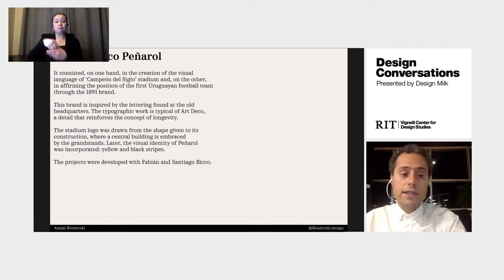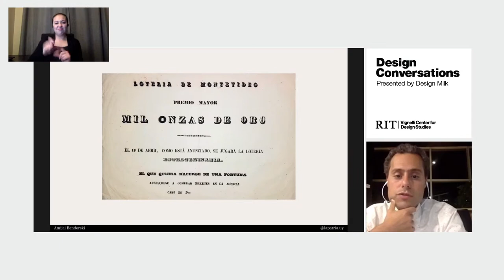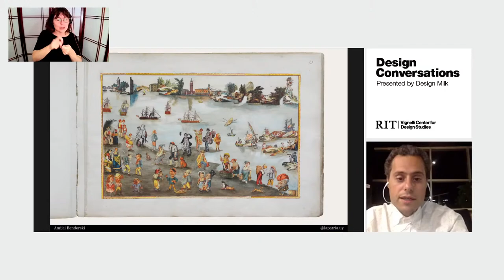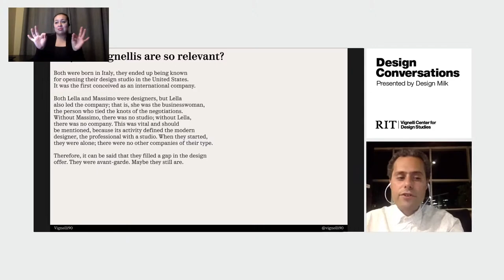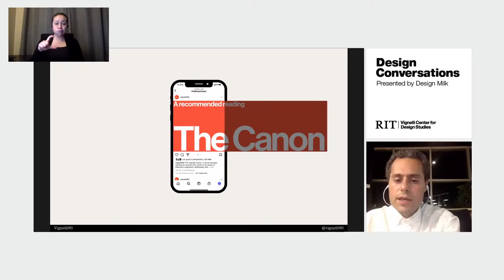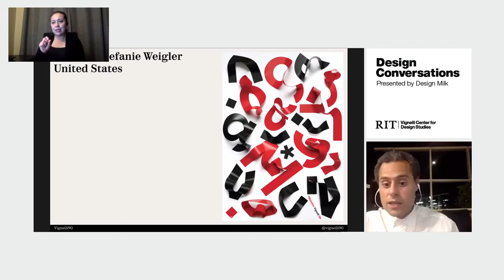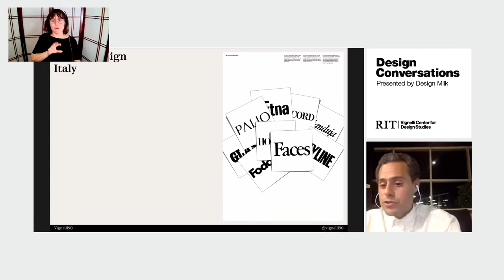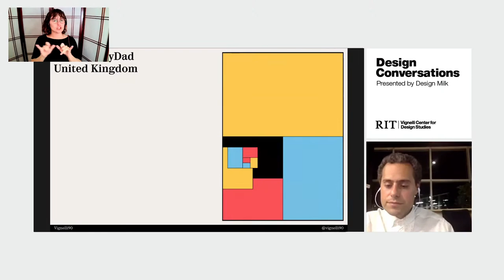Design Conversations | Amijai Benderski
Amijai Benderski, co-creator of the Vignelli90 poster exhibition celebrating Massimo Vignelli's vast influence, is a featured speaker for the Vignelli Center for Design Studies' Design Conversations Lecture Series.

Amijai Benderski Perez was born in Montevideo, Uruguay, into a Jewish home in 5748 or 1988. He started his formal training by studying graphic design at ORT University, where he obtained a BA. As an independent designer, he helped develop for Club Atlético Peñarol the 1891 brand and the visual identity system for their stadium.

The Social Poster Exhibition is part of The Uruguayan Plan for Human Rights Education, and it was declared of educational interest by the Ministry of Education and Culture. Thanks to the disposal of the Ministry of Foreign Affairs, the posters are displayed in Uruguayan Embassies. Talks, workshops and exhibitions were held in New York, Warsaw, Ottawa, Toronto, and in four cities around Uruguay. He established La Patria, an Uruguayan graphic design archive. It seeks to rescue and revalue our cultural heritage by looking at the various proposals that graphic design produced in the territory.